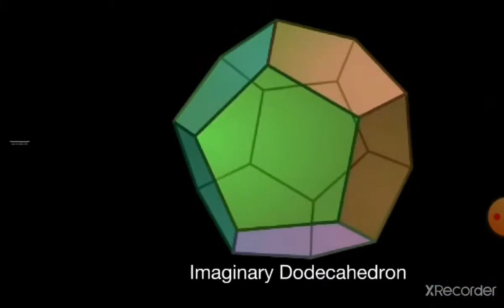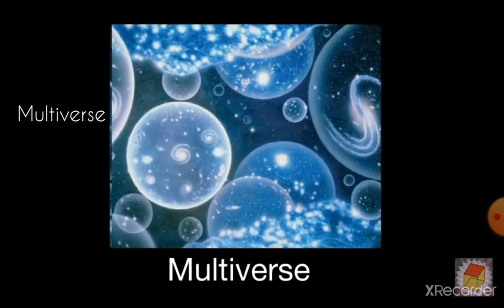The Large Stuff 2